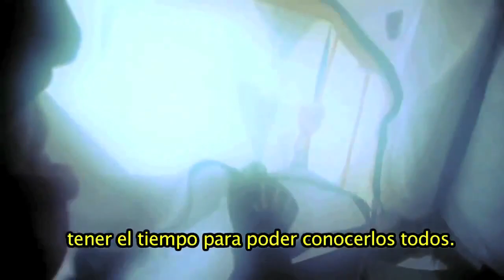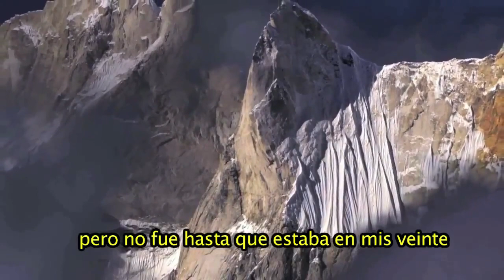Conrad Anker Banff Mountain Film Festival Chile 2012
El pasado 4, 5 y 6 de octubre, estuvo en nuestro país Conrad Anker; leyenda viviente del alpinismo mundial.

Con 3 cumbres al Everest, Anker fue el invitado estrella de esta nueva versión del festival de cine de montaña más importante del mundo.

Compartimos con ustedes la entrevista donde nos cuenta de su vida como alpinista The North Face y de sus próximos proyectos en Chile y al rededor del mundo.